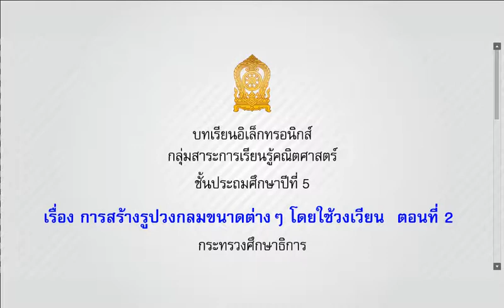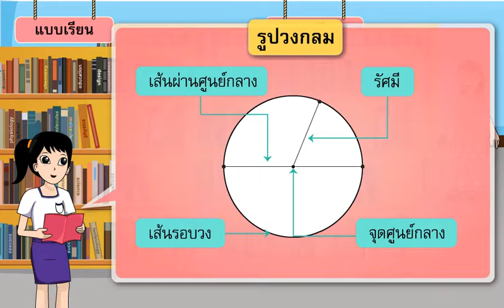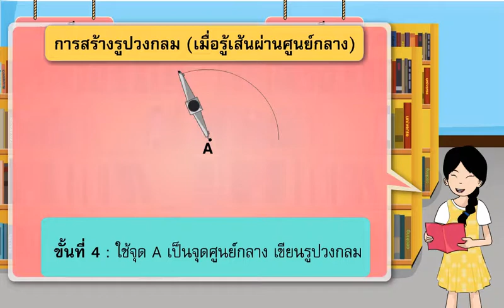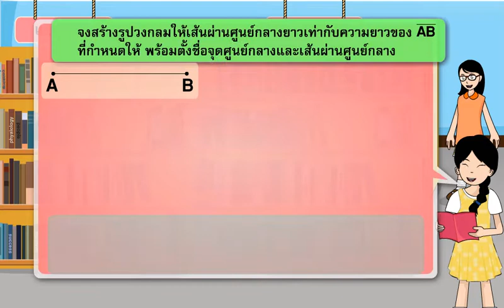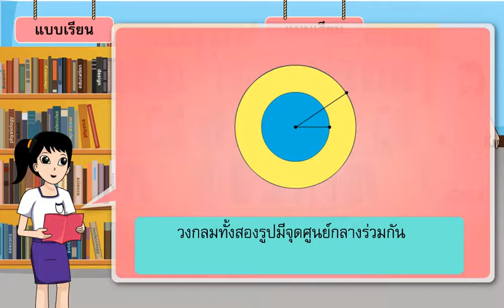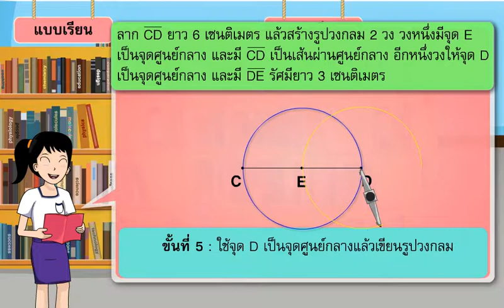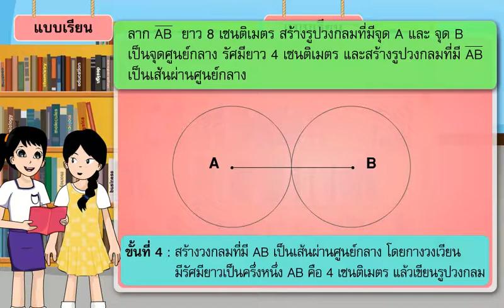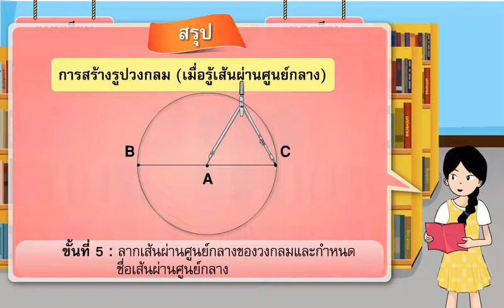5253การสร้างรูปวงกลมขนาดต่างๆโดยใช้วงเวียนตอนที่2